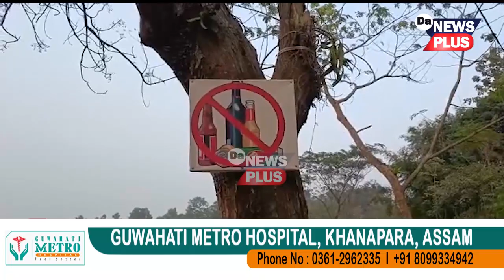আজি আমি আপোনাক দেখুৱাম এখন অতিকৈ পৰিস্কাৰ গাঁও...